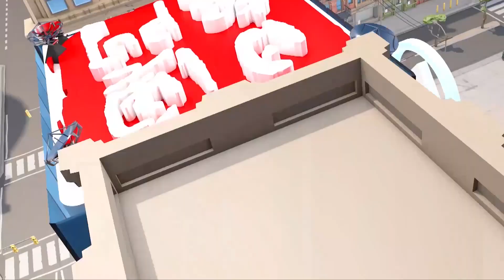杭州亞運 色彩繽紛 煥然一新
【聚焦杭州】白居易詩句“江南憶，最憶是杭州”說的是古人對杭州的嚮往，正在舉辦亞運的杭州更令人神往，僅是亞運色就目不暇接。